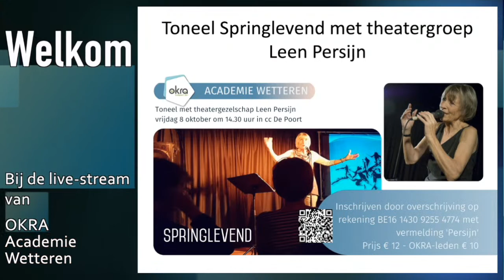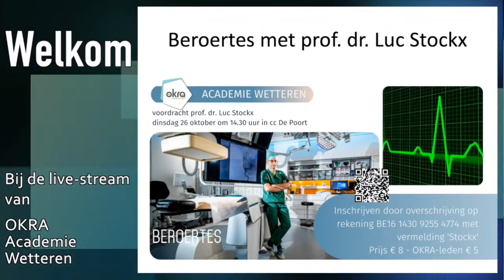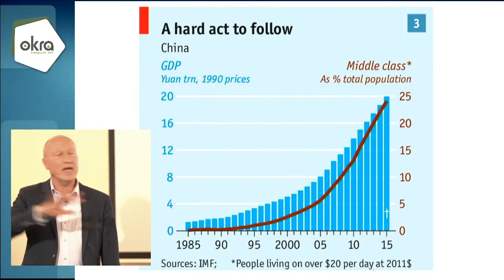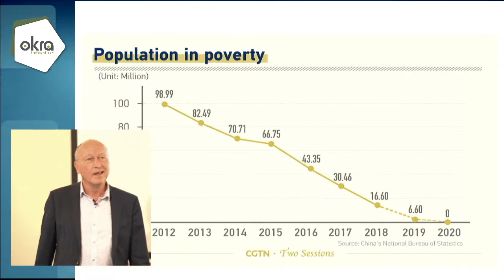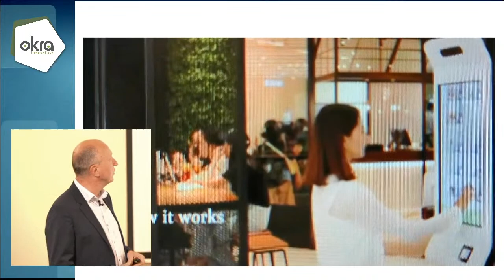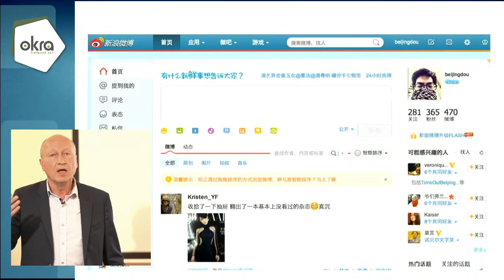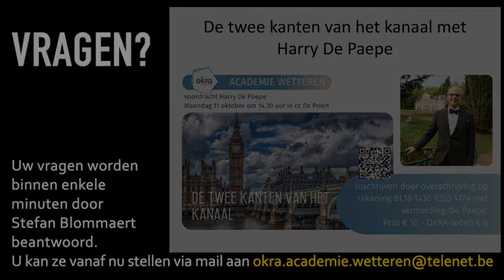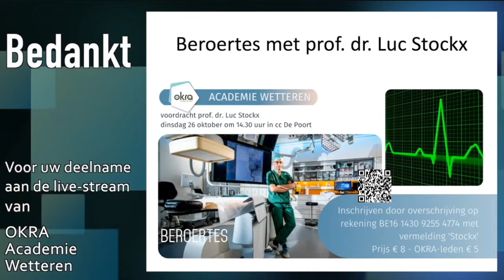'China' met Stefan Blommaert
China is niet meer weg te denken uit het wereldnieuws.
China drukt zijn stempel op de wereldeconomie. En met die economische invloed wil het ook op cultureel en politiek vlak zijn stempel kunnen drukken.
Van democratisering is intussen geen sprake, integendeel, de almacht van de communistische partij is onder Xi Jinping alleen maar sterker geworden. De bevolking wordt op velerlei vlakken gecontroleerd, de pers en de sociale media gecensureerd.
Moeten we bang zijn, of de nieuwe realiteit aanvaarden?
Stefan Blommaert studeerde Hedendaagse Geschiedenis aan de Vrije Universiteit Brussel. In 1984 kwam Stefan bij de radionieuwsdienst van de toenmalige BRT werken en een jaar later stapte hij over naar televisie, waar hij zowel verslaggeving als de presentatie van Het Journaal deed. Eind augustus 2012 werd hij de vaste correspondent vanuit het Chinese Peking.